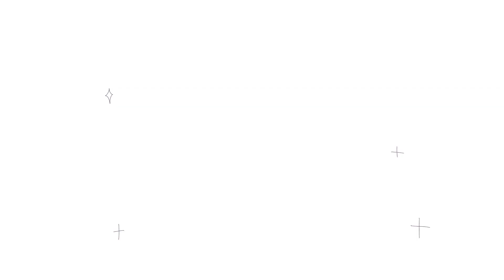【 Identity V 】SACRIFICES MUST BE MADE | Patient 'Majnun' + Limited acc. Rank Gameplay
Hi ho~ ☆ Today I'm playing with Patient during rank !